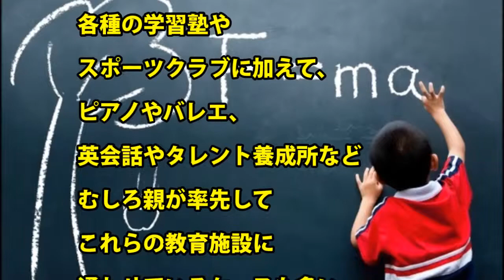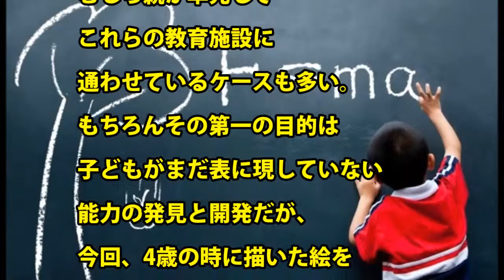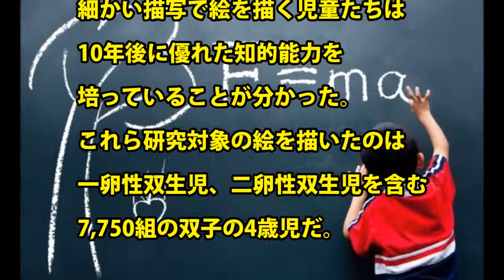【最新研究】4歳の頃に描いた絵で将来がわかる？幼児期の絵と知能指数の関係とは？①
【最新研究】4歳の頃に描いた絵で将来がわかる？幼児期の絵と知能指数の関係とは？